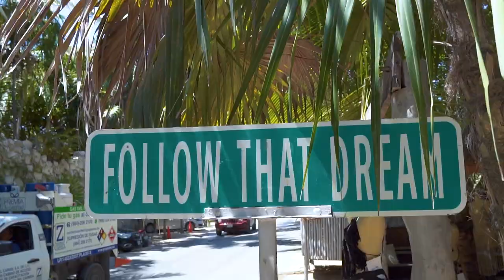My First Mexican Taco! | Famous Follow That Dream Sign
This video is about Street tacos in Cancun, Mexico, and our road trip to Tulum city to capture amazing images and memories at the famous Follow that Dream Street Sign.